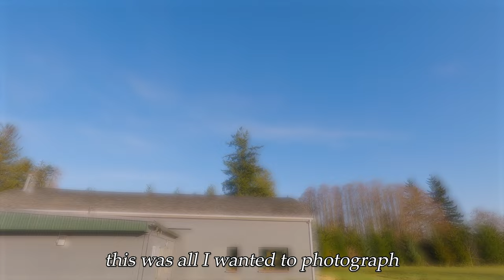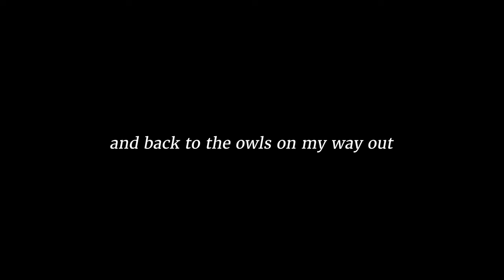Short-Eared Owls and Eagles in Bow Washington. Canon R3, 200-800mm and EF-III 600mm lens with 1.4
Canon EOS R3, RF 200-800mm f/6.3-9 IS USM Lens and EF 600mm f/4L IS III USM Lens with 1.4 extender - short-eared owls and eagles in Bow Washington USA
00:00 Open from my hotel room window
00:12 my first stop for some eagles in a tree
01:14 Driving until I saw other photographers
02:51 Short eared-owls
06:07 My favorite photos
07:22 A few extra photos at another park down the road
08:57 Female harrier in flight
09:54 Eagles
10:44 More owls on my way out. Thank you for letting me share with you!

If you see my out there, please come up and say hi if you see me  - please!!

just say NO to Twitter - X or whatever that thing is now called.

Music
Aakash Gandhi - Angel’s Dream

Explorers of Light